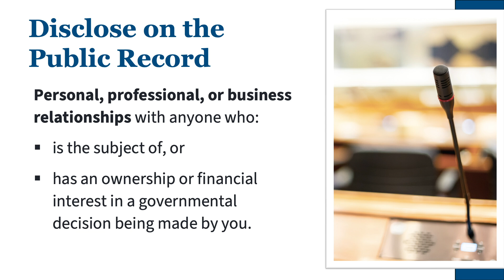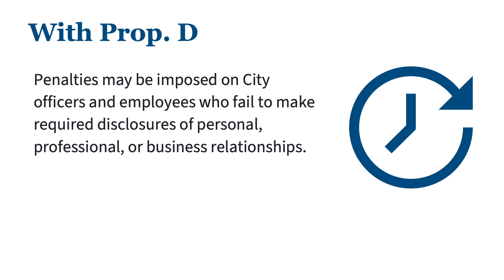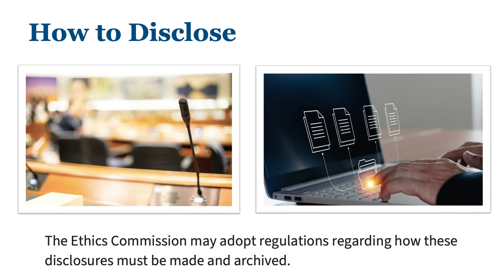Proposition D Training (11 of 12): Penalties for Failing to Disclose Relationships